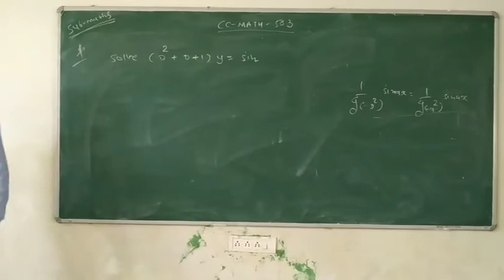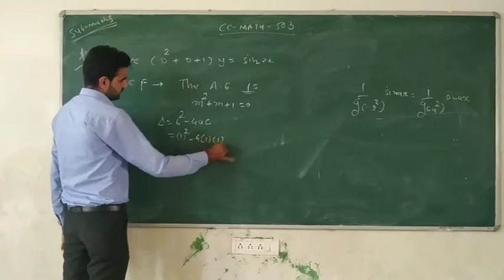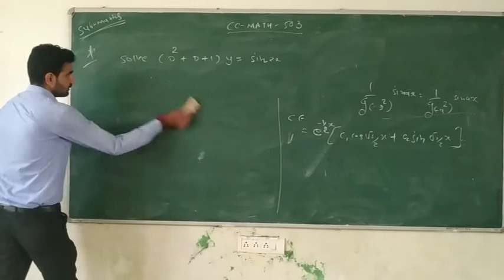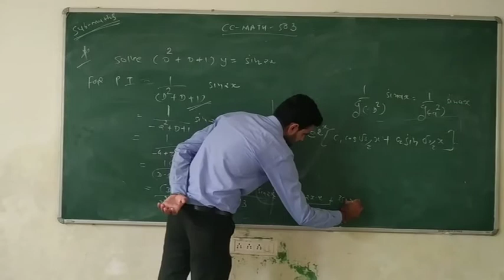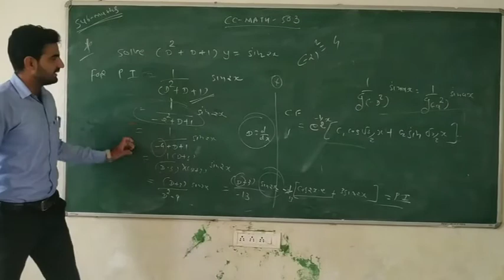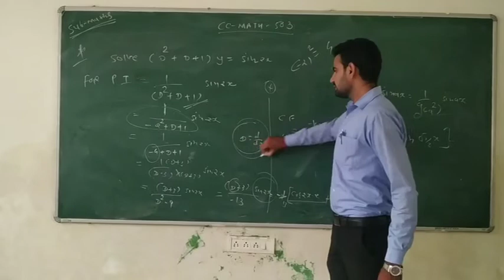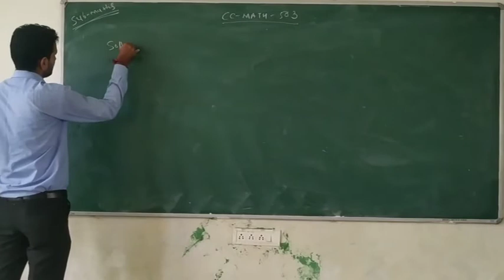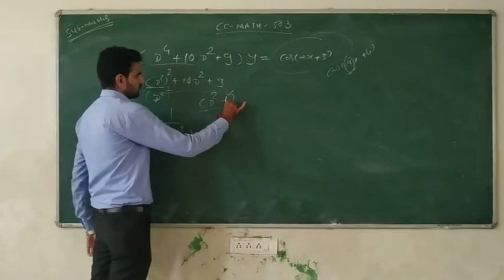Bsc sem 5 cc math 503 part 22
YOGESHBHAI BOKA